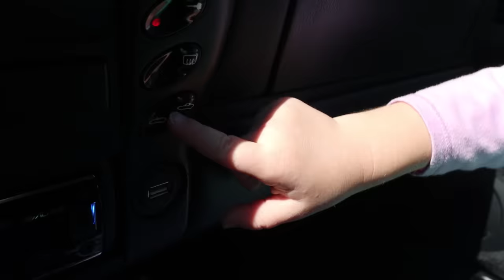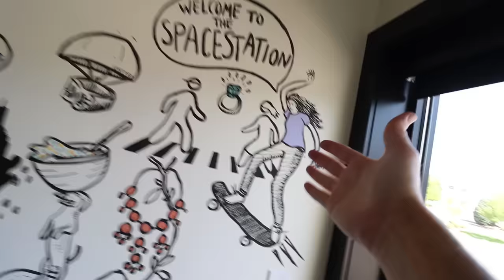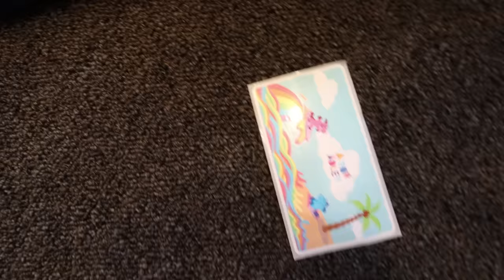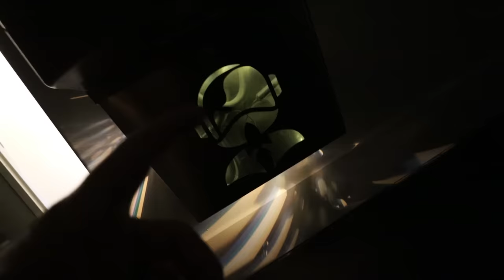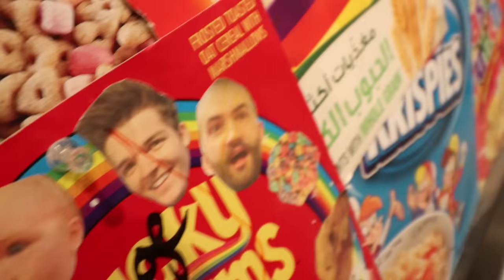NiKO GETS ME READY!! Family Morning Routine, new Spacestation tour, coloring inside with mom & kids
the kids give me a morning makeover 🤪

Best Routine Day Ever 1139

Every now and then, I don't want to get ready for the day and today I'm having one of those mornings. But instead of just waiting till tomorrow to do my morning routine, I ask Adley and Niko Bear if they want to get me ready for the day. Niko says yes, so we head upstairs.

First, we head into my closet where he chooses what cloths I should wear. Turns out he wants me to wear a stripe shirt with pirate dad pants. I'm ok with it lol. After that we get out my razor cause i need to trim my beard. After Niko attempts to cut off my hair, he gets the hang of it. Once Adley sees how fun it is she wants a turn helping me with my morning routine. The kiddos shave my beard, brush my teeth, and comb my hair. We had a few close calls, but the kids actually did a good job and now i'm ready for the day.

And what are we doing today? I need to give you guys a tour of the newly finished Spacestation 3.0. If your new here, the spacestation is the office where I work. We recently bought more space and it just got finished and I can't wait for you to see it. We have new glass offices, our Spacestation Gaming guys have new green screen room to make content with, and a new big warehouse to play with one wheels and  drift carts.

After the new office tour is done, its family night at home doing arts and crafts time. We all decide to color tonight while we're at it, we test how many colors Niko knows (this is really sooo cute)!

Watch Adley's last video: Hidden Animals on PiRATE iSLAND!! Adley finds new friends with dad! pet transfer and sweet shakes

Watch yesterday's Best Day Ever: ADLEYS 5th BiRTHDAY!! the ultimate 24 HOUR surprise! playground park, swimming pool, and ping pong!